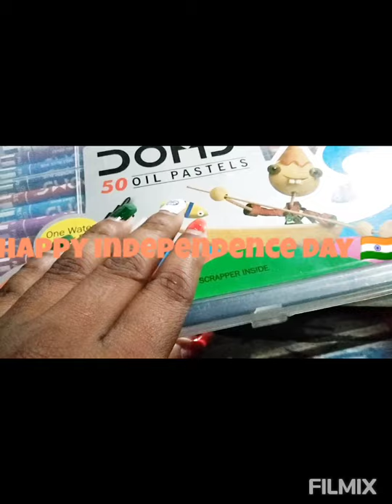Drawing about Independence day 🇮🇳